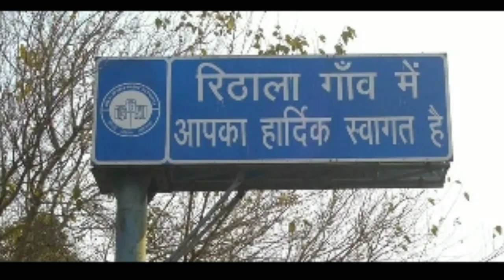Gujjari Mahal बना रहा Tughlaq लड़ रहा Rithala क्षत्रिय Rana Rajpal Singh Som उससे Delhi में युद्ध